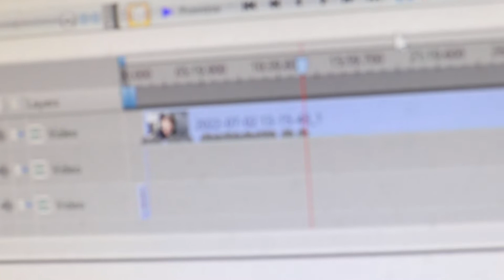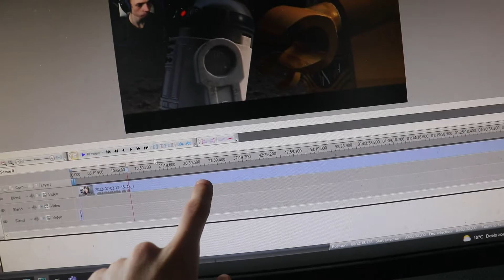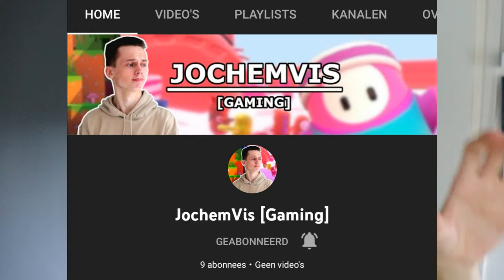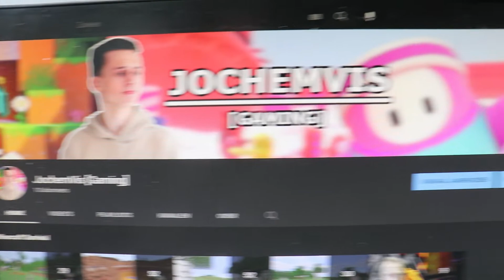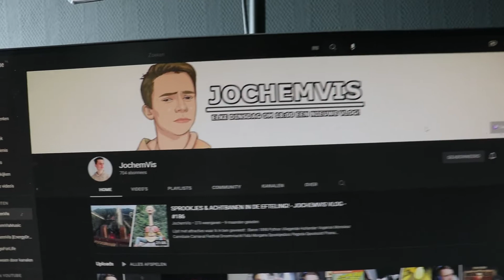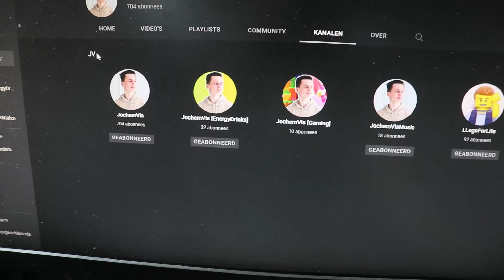IK HEB (ALWEER) HET CORONA VIRUS... - JOCHEMVIS VLOG - #229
Elke dinsdag kunnen jullie een vlog verwachten om 15:00!
Ik ben elke week van dinsdag tot vrijdag van 21:00 en 23:00 te zien op

Check ook mijn Webshop!